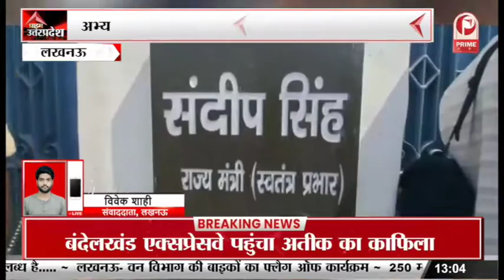69000 शिक्षक भर्ती : अभ्यर्थियों ने बेसिक शिक्षा मंत्री के घर का किया घेराव || Prime Tv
69000 शिक्षक भर्ती का मामला | अभ्यर्थियों ने बेसिक शिक्षा मंत्री के घर का किया घेराव…मांगो को लेकर किया धरना प्रदर्शन || Prime Tv